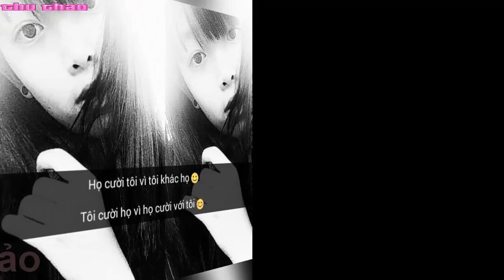Beautiful In White Thu Thảo